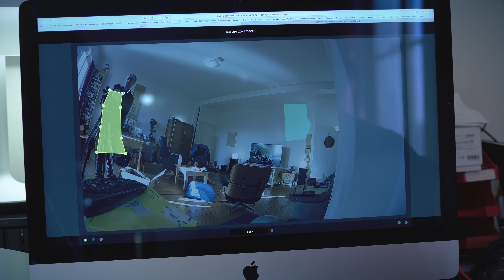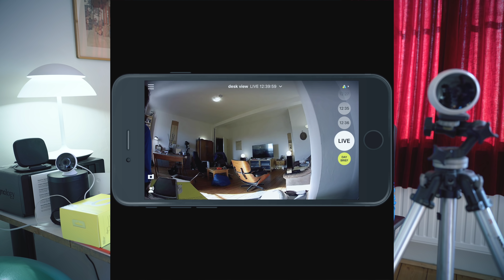Deze beveiligingscamera heeft slimme features en handige add-ons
David test de slimme beveiligingscamera Logitech Circle 2, die zowel draadloos als bedraad verkrijgbaar is. De camera heeft allerlei slimme features en handige modules waar je hem aan kan vastmaken.